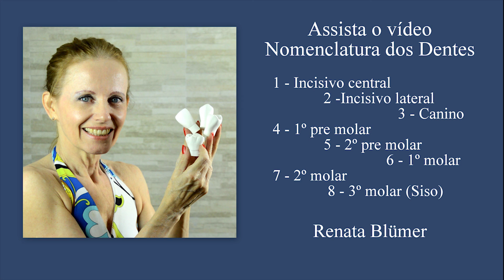NOMENCLATURA DAS FACES - PRÓTESE DENTÁRIA *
Nomenclatura das faces: face vestibular, face lingual, face mesial e distal.
Dividido em duas porções distintas: COROA E RAIZ
O limite entre as duas porções chama-se linha do colo
Cada “lado” do dente é chamado de face.
Faces livres:  são as faces que não mantem contato com outros dentes da mesma arcada
São as faces VESTIBULAR e a face LINGUAL
Face VESTIBULAR: voltada para o lábio e bochechas
Face LINGUAL OU PALATINA: voltada para a língua ou palato
Faces PROXIMAIS: são as que mantem contato com os dentes vizinhos: são as MESIAL E DISTAL
Face MESIAL:  está voltada para a linha média
DISTAL: voltada para o arco, distanciando da linha média
Temos:
 FACE OCLUSAL: é a face dos dentes posteriores voltada para o arco antagonista é a face mastigatória
BORDA INCISAL: é o encontro das faces vestibular e lingual dos dentes anteriores, é a área de corte
CÍNGULO – é uma saliência acentuada de esmalte na face lingual dos dentes anteriores. Localiza-se próximo ao colo. O cíngulo pode apresentar-se sulcado, dividido em duas metades ou uma ou mais saliências.
CÚSPIDE – Saliência piramidal, de volume variável, que se situa nas faces oclusais dos dentes premolares e molares. Os caninos são considerados como unicuspidados.
TÚBERCULO – É uma elevação arredondada que se encontra, ás vezes, em algumas faces dentárias. É um acumulo  maior  de esmalte. O mais conhecido é o tubérculo de Carabelli, aparece na  mésio-lingual do primeiro molar superior
AMÊIA – Espaço triangular de base vestibular ou lingual, situado entra as faces de contato de dois dentes da mesma arcada.
DIASTEMA: é uma área extra entre dois ou mais dentes, ou a ausência de contato entre dentes consecutivos, pode ocorrer em qualquer lugar na arcada inferior e superior, ocorre principalmente entre os incisivos centrais.
Qualquer dúvida estou à disposição, meu contato esta na descrição do vídeo
Um abraço Renata
As principais faces de um dente que nos precisamos conhecer
Face vestibular: face de frente para os lábios / bochechas;
Face lingual: face voltada para a língua nos dentes inferiores;
Face palatal: face voltada para o palato nos dentes superiores;
Face mesial: próxima da linha média do arco dentário;
Face distal: é a face mais afastada da linha média do arco dentário;
Face incisal: superfície cortante dos dentes anteriores;
Face oclusal: face cortante dos dentes posteriores;
Abreviatura é sempre a 1ª letra da face, V, L, D, M.